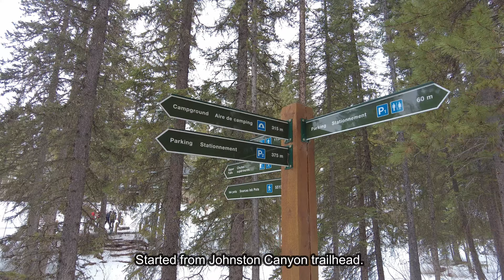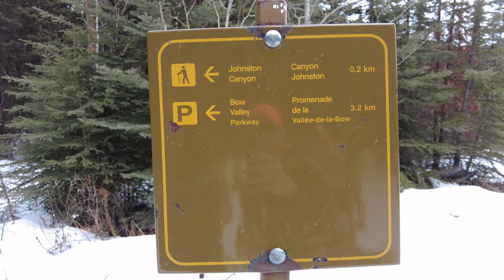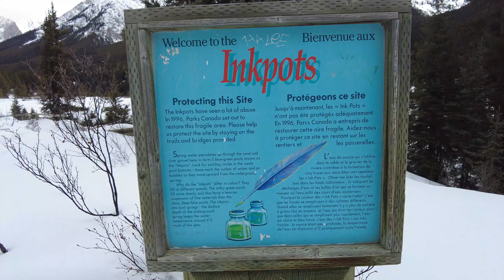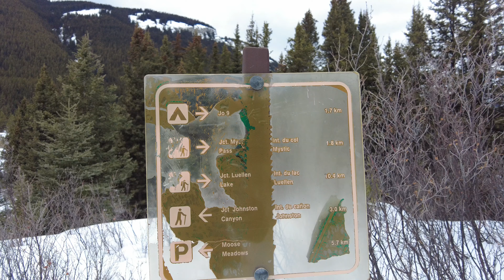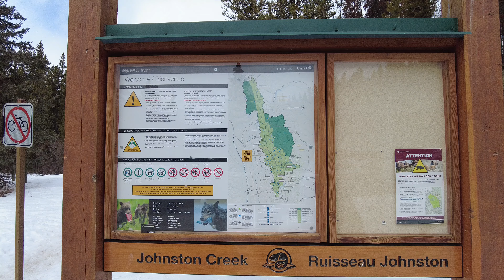Hiking Through Johnston Canyon & The Inkpots | Winter Camping in Banff National Park | Alberta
A hike through the frozen, Johnston Canyon in Banff National Park, and continued on to the Inkpots in the early Spring of 2023. The trail up to here was quite well-trodden snow/ice .

Two of us continued beyond the Inkpots towards the direction of Larry's Camp and Luellen Lake. The track deteriorated as we went further, as few people seemed to venture here in winter.

A bit of route finding (and guesswork) was required to gain some elevation towards camp. The untrodden snow by now was over knee-deep which made the going very slow and tiring, if not perilous (with the surface snow given to sudden post-holing).

We gave ourselves just sufficient time to set up camp in the deep snow and boil water (which we carried in) to make dinner and, the next morning, breakfast. Plans to stay another night to visit Luellen Lake or Mystic Lake were dashed when we realized there was no way to make it in the snow conditions.

We headed back out, via the Inkpots, to the carpark for Johnston Creek (as opposed to Johnston Canyon from where we came in) where not a vehicle was in sight.